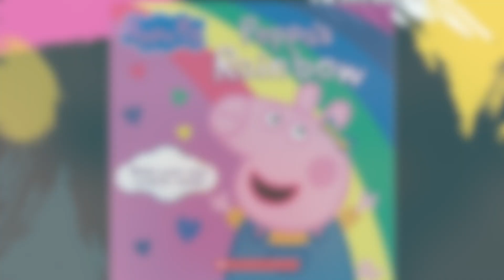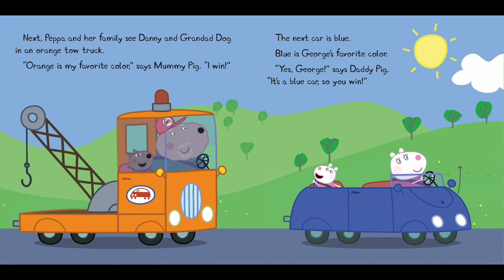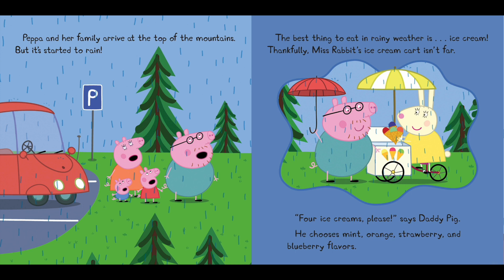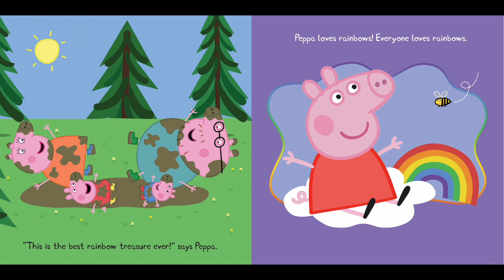Peppa's Rainbow (Peppa Pig) | Simply Stories | Read Along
Join along as we read a new story together!
Peppa's Rainbow (Peppa Pig)
By: Scholastic Inc.

Peppa visits the biggest, most colorful rainbow ever in this gorgeous storybook! Based on the hit TV show as seen on Nick Jr.
Peppa loves rainbows! She and her family will discover how rainbows are made in this storybook. Will they find a treasure at the rainbow's end?

Publisher ‏ : ‎ Scholastic Inc. (May 3, 2022)
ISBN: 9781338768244